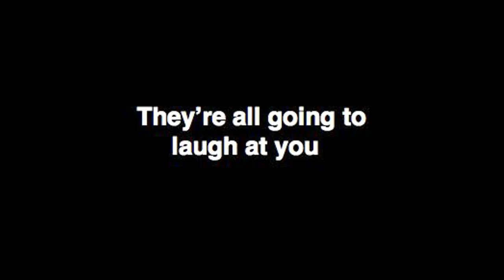Want to play at Davestock 3?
Got an act? Want to play at Davestock 3?
Watch this and find out how...

"11:11 PDT" by The Imperial System